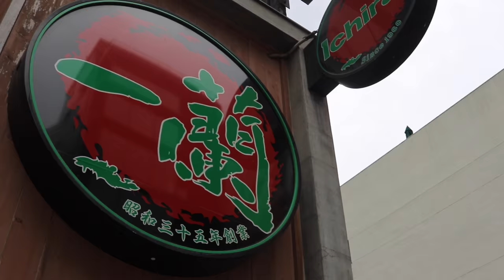מסעדות ראמן ביפן| Ichiran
סנאפ צ׳אט(Snapchat):
 irachan18@

*אינסטגרם: Irachan18@

תתייגו אותי אם משהו שאתם רוצים להראות לי אני אשמח לראות:
IRACHAN_LOOK#

*טוויטר: IraChan18@

STEAM:
Ira Chan

שאלות נפוצות#

*את נשואה ? :כן, לרון.

*אם הגעתם עד הסוף אז תרשמו ״בננה״ בתגובות.
מסומסממת אליכם סימססונים שלי,
 אירה  ^_^